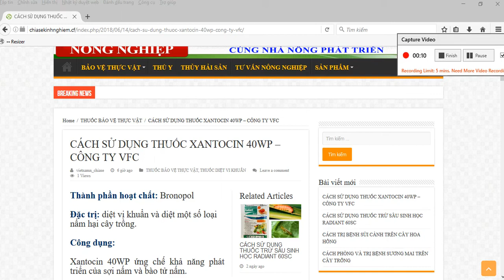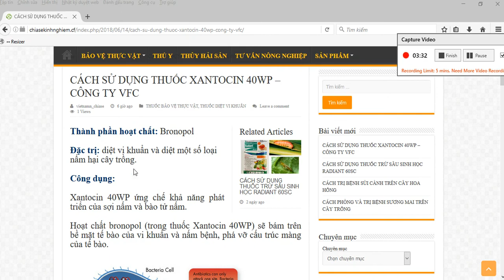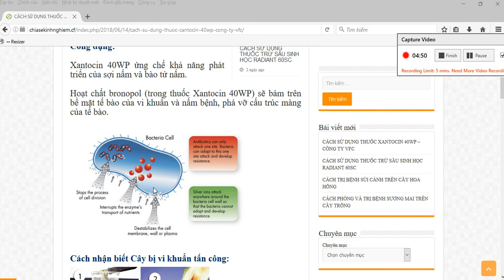Xantocin 40WP - Thuốc Diệt Vi Khuẩn Trên Cây Trồng (Phần 1)